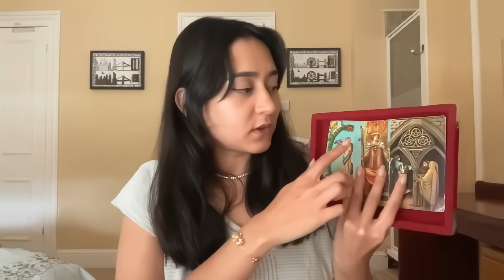They Had A Reading About You 🤯 This Is What Was Said.. TAROT Reading